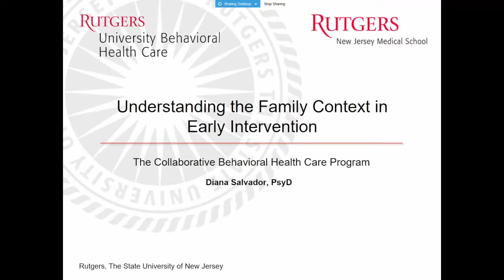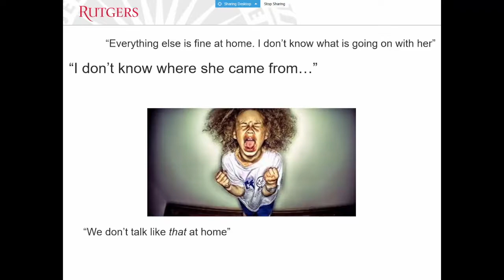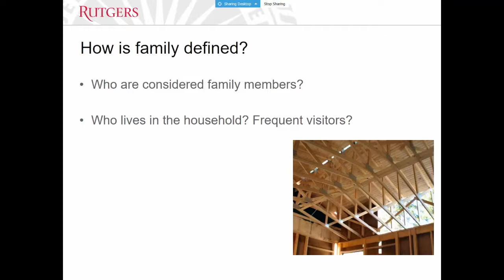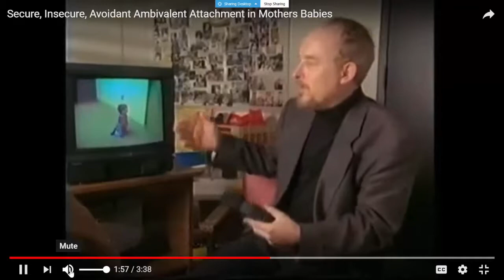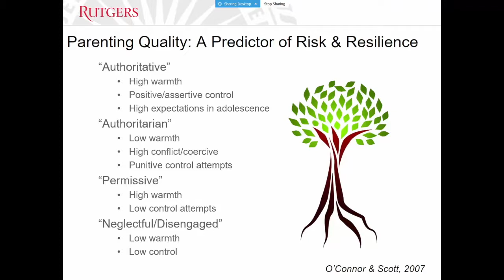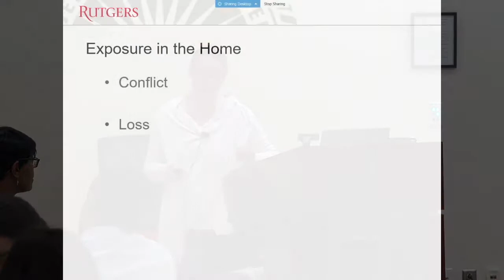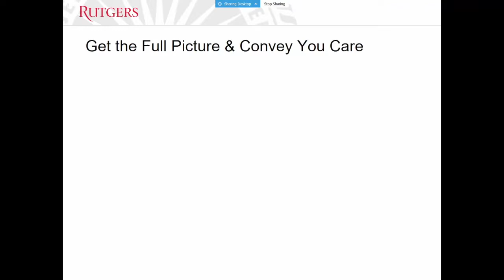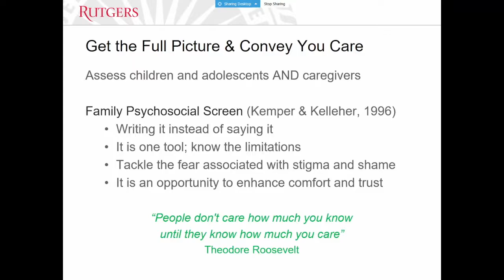Essex Hub Grand Rounds - 10/17/2018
This video is about Essex Hub Grand Rounds held on October 17th, 2018 in Newark, NJ.